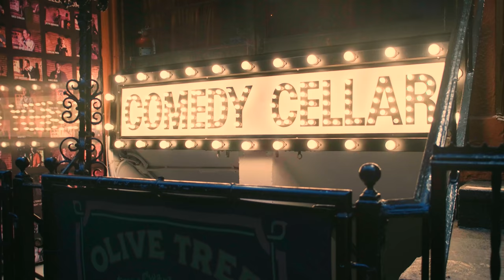MARK DOORMAN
New York needs a Doorman!! I'm here to help.

Filmed/Edited by
Dan Robinson/Billy June @billyjune88
Christopher Gramuglia @crgram_dp
Casey Lipitz @clipitz